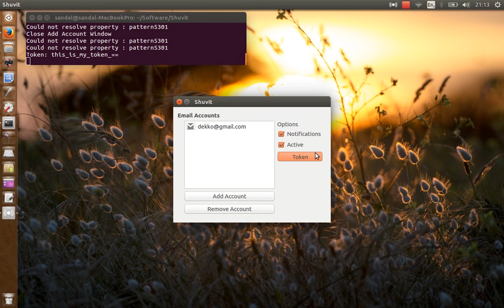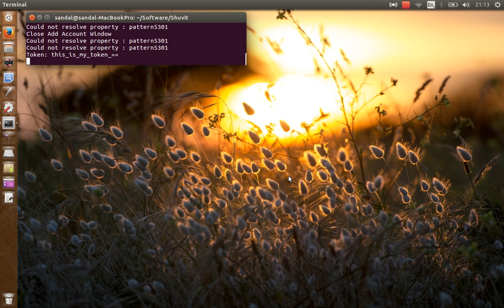Shuvit Demo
Pre-Alpha / Mockup demo of Shuvit a push notifications email client for Ubuntu.